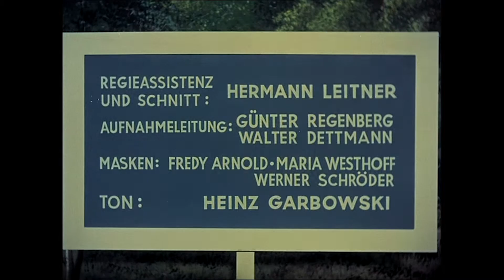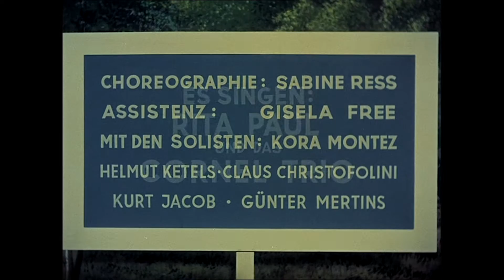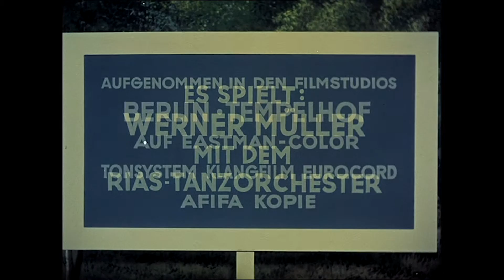Walter Müller, Walter Giller & Adrian Hoven - Ein Freund, ein guter Freund 1955 HD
Songtext

Ein Freund, ein guter Freund,
das ist das Beste, was es gibt auf der Welt.
Ein Freund bleibt immer Freund,
auch wenn auch die ganze Welt zusammen fällt.
Drum sei auch nie betrübt,
wenn dein Schatz dich auch nicht mehr liebt.
das ist der größte Schatz, den's gibt.
Sonniger Tag, Wonniger Tag!
Klopfendes Herz und der Motor ein Schlag!
Lachendes Ziel, Lachender Start
und eine herrliche Fahrt!
Rom und Madrid nehmen wir mit.
So ging das Leben im Taumel zu dritt!
Über das Meer, über das Land,
haben wir eines erkannt:
Sonnige Welt! Wonnige Welt!
Hast uns für immer zusammengestellt!
Liebe vergeht, Liebe verweht,
Freundschaft alleine besteht!
Ja man vergisst wen man geküsst,
weil auch die Treue recht unmodern ist.
Ja, man verließ manche Madam',
wir aber bleiben zusamm'.

Die schönsten Szenen aus "Die Drei von der Tankstelle" jetzt exklusiv und im Original auf dem Heimatfilme YouTube Channel.

Über „Die Drei von der Tankstelle“:
„Die Drei von der Tankstelle“ ist eine Neuverfilmung aus dem Jahr 1955 und basiert auf dem gleichnamigen Film von 1930. Die drei jungen Männer Peter (Adrian Hoven), Robert (Walter Müller) und Fritz (Walter Giller) sind die besten Freunde und sind allesamt pleite. Mit Unternehmergeist und Witz bringen sie eine alte Tankstelle wieder auf Vordermann. Als die hübsche Gaby (Germaine Damar) auf der Bildfläche erscheint, buhlen alle drei Männer um ihre Aufmerksamkeit und die Männerfreundschaft wird auf die Probe gestellt.

Die Besetzung aus "Die Drei von der Tankstelle":
Adrian Hoven: Peter
Walter Müller: Robert
Walter Giller: Fritz
Germaine Damar: Gaby Kossmann
Willy Fritsch: Konsul Willy Kossmann
Claude Farell: Irene von Turoff
Oskar Sima: Dr. Calmus
Wolfgang Neuss: Prokurist Bügel
Hans Moser: Autofahrer
Rudolf Vogel: Gerichtsvollzieher
Hilde Hildebrand: Handleserin
Fritz Imhoff: Chef der Kaufhaus A.G.
Alexa von Porembsky: Sekretärin
Oscar Sabo: Zigarettenhändler
Carl Hinrichs: Bäcker
Rolf Olsen: Bauer
Hans Schwarz: Automechaniker
Friedl Hardt: Frau bei der Autoreparatur